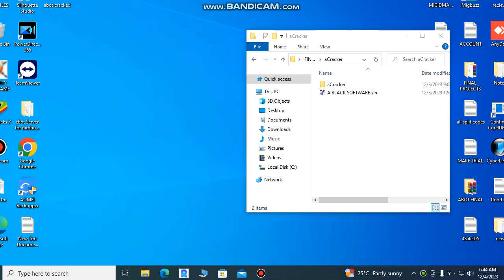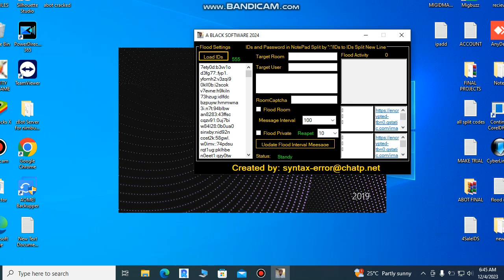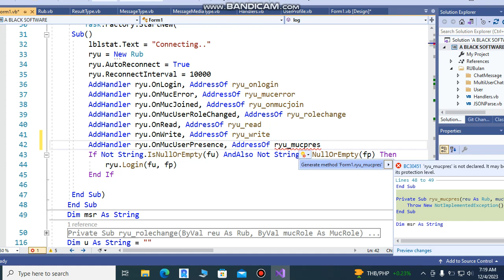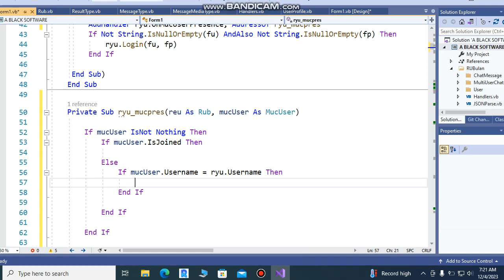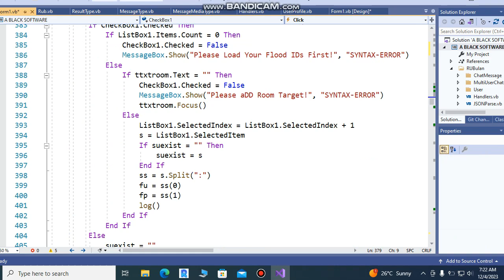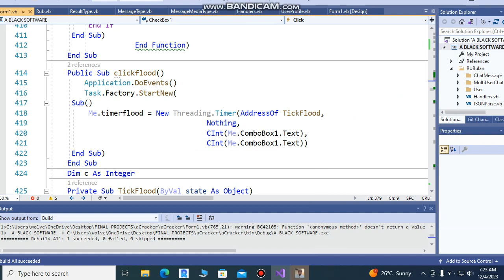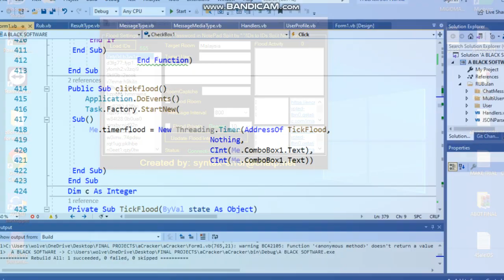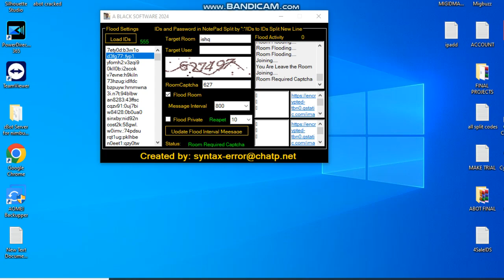A BLACK SOFTWARE(FOR TALKINCHAT ROOM/PRIVATE FLOOD)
HI GUYS,HAVE A GOOD DAY,FOR THOSE WHO LIKE TO FLOOD OR REVENGE YOUR ENEMYS ROOM ,NOW YOU CAN FLOOD ROOM AND HIS PRIVATE,

THIS TOOLS FOR SALE,WITH FREE 100 FLOOD IDS.

SOON WE WILL RELEASE OUR FULL VERSION OF THIS A BLACK SOFTWARE
INCLUDED CRACKER ACCOUNT.

THANKS!